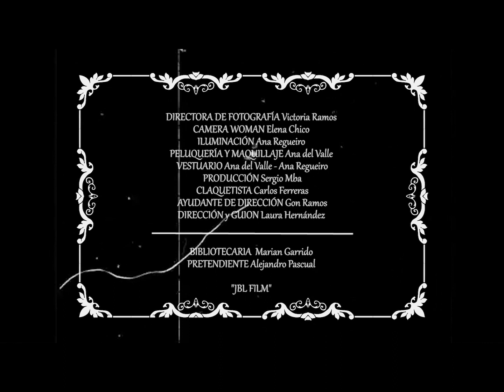LA BIBLIOTECARIA CONFUSA, de Laura Hernández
"La bibliotecaria confusa"
Dirigido por Laura Hernández